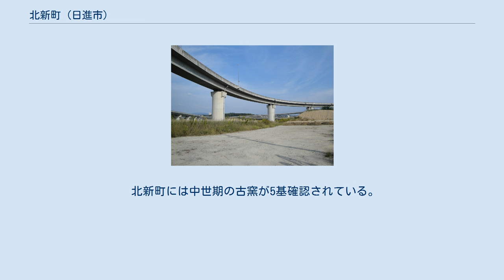北新町 (日進市)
日本 」 愛知県 」 日進市 」 北新町 (日進市) 北新町（きたしんちょう）は、愛知県日進市の町名。
 日進市の北部、天白川の支流、北新田川流域に位置し、北に長久手市と隣接する。
丘陵地は宅地開発が進み、その他は主に農地である。
東西に東名高速道路、南北に名古屋瀬戸道路が走り、地区南部に日進ジャンクションがある。
 出典 : 日進市の市制施行以前は北新田という名で、岩崎村の北にある新田ということで名付けられた。
新田開発は1648年（慶安元年）に始まったが、近村の者は携わらず、現在の豊田市や幸田町の出身者が主であった。
1731年（享保16年）の免定では石高は267石、1866年（慶応2年）の宗門改帳では家数は81、石高は337石となっている。
北新田は岩崎の枝郷であったが、1748年（寛延元年）の資料には既に組頭や庄屋の名が見られ、村に準じた扱いを受けていたものと思われる。
 1870年（明治3年）には岩崎村から分村され、北新田村となった。
1889年（明治22年）、町村制施行に伴い、岩崎村の大字となる。
1906年（明治39年）、岩崎村の合併に伴い日進村の大字となる。
1994年（平成6年）、日進町の市制施行に伴い北新町と改名された。
北新田の名は現在も保育園、名鉄バスのバス停の名称として残る。
 2019年（令和元年）7月1日現在の世帯数と人口は以下の通りである。
 日進ジャンクション 当地内に鉄道は通っていないが、一部は愛知高速交通東部丘陵線（リニモ）の長久手古戦場駅・芸大通駅の徒歩圏内になる。
 この他、近隣の岩崎町に愛知学院大学、長久手市岩作に愛知県立農業大学校がある。
 北新町には中世期の古窯が5基確認されている。